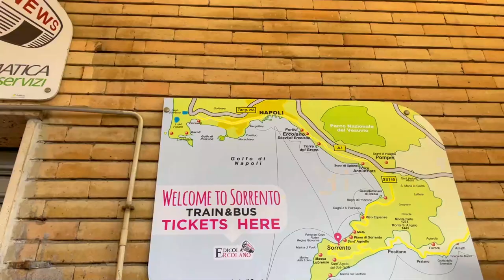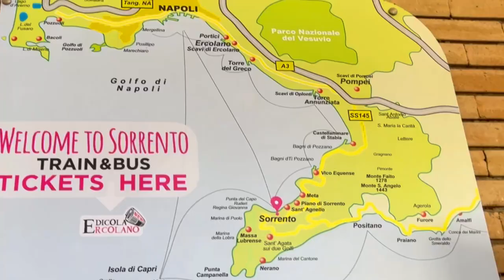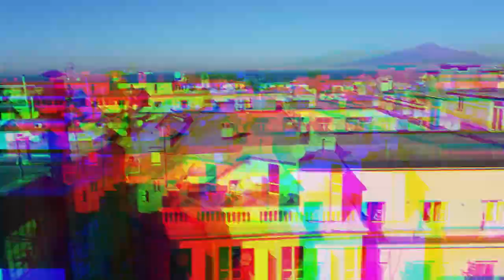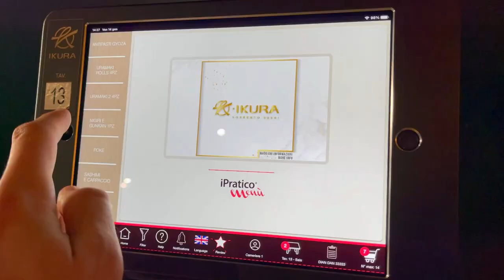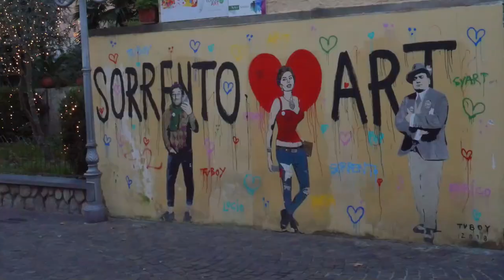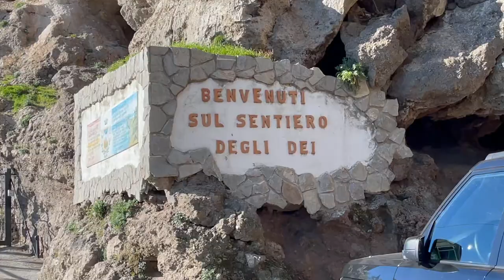My First Day In Sorrento, Italy 2022 | Travel Vlog & Things to Do in Sorrento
Here are my first impressions during my first day in Sorrento, Italy! In this travel vlog we check out some of the best things to do in Sorrento including the Marina Grande, look at limoncello, Villa Comunale di Sorrento, Chiostro di San Francesco, Piazza della Vittoria, and more. We also ate some delicious Italian food such as Spaghetti, Cuopo Vegetariano, and drank some limoncello. We traveled from Naples to Sorrento via train on our way to explore the gorgeous Amalfi Coast!